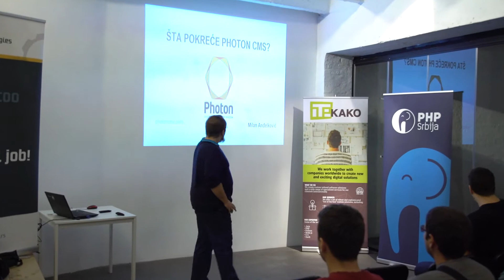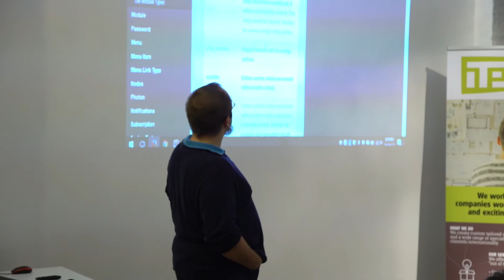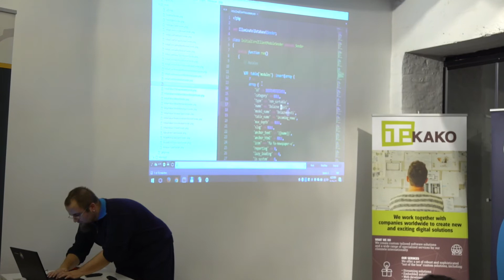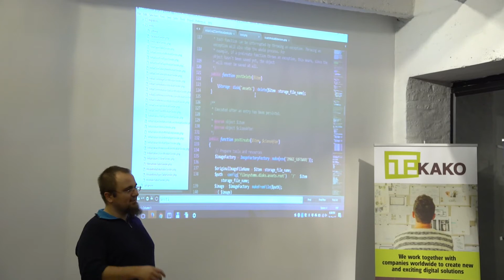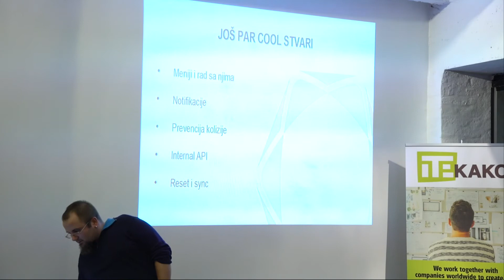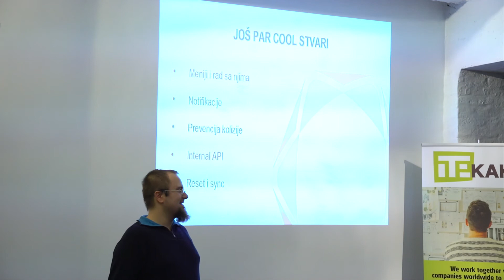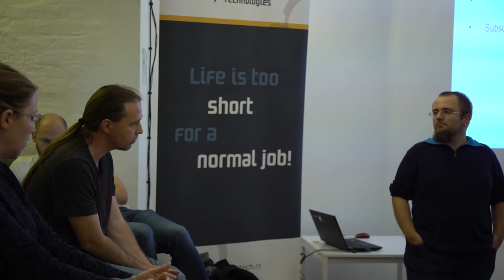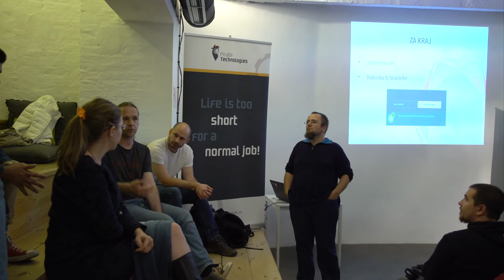[Laravel meetup #7 - Artisans in Color] Šta pokreće Photon CMS - Milan Anđelković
Šta pokreće Photon CMS?

Photon CMS je Laravel orijentisan CMS koji pokreće API, dizajniran da reši potrebu da se napravi jedno centralno mesto za upravljanje sadržajem websajtova i mobilnih aplikacija. Pogledaćemo osnovne API funkcionalnosti Photon CMS-a i kako su one implementirane pomoću Laravela.

Milan Anđelković

Milan je senior PHP developer sa preko 4 godine iskustva u Laravel-u. Trenutno radi u Orange Hill Development na finaliziranju Photon CMS-a, a uporedo ga koristi za dosta drugih cool projekata.